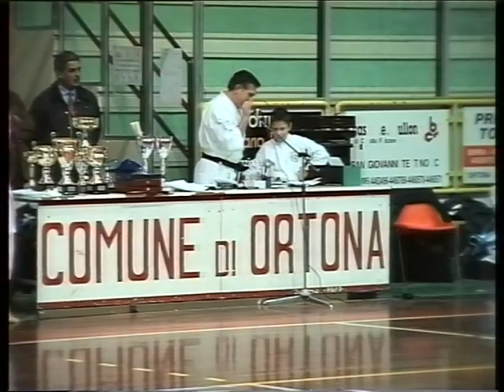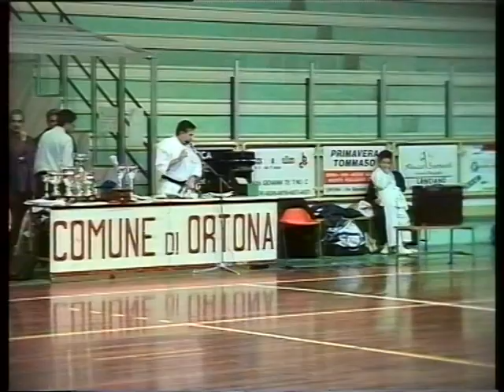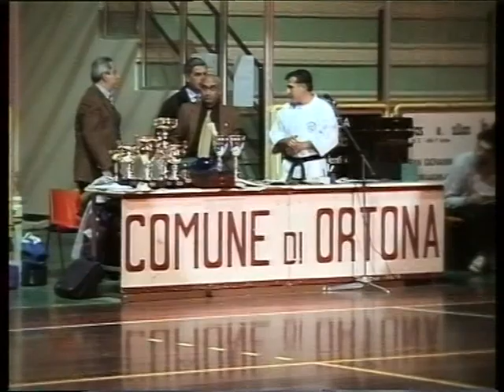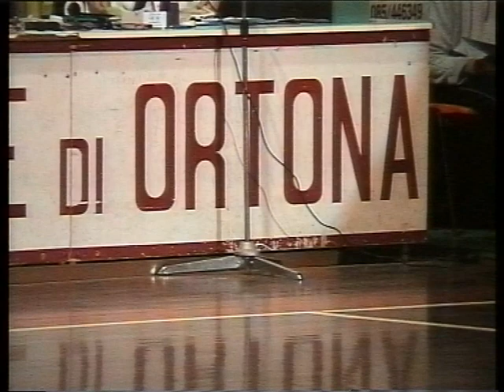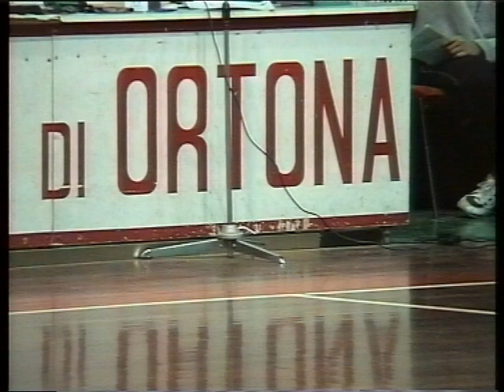Ortona Saggio di Karate Palazzetto dello Sport 1997